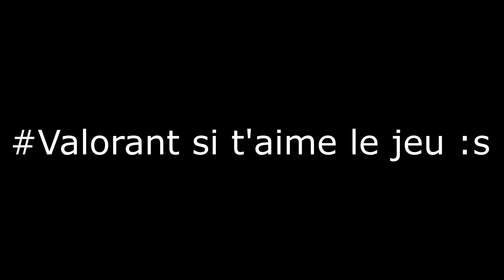Panini 🥖 | Valorant Montage